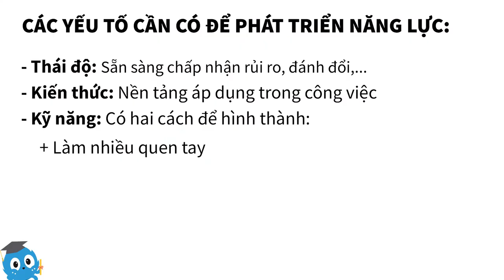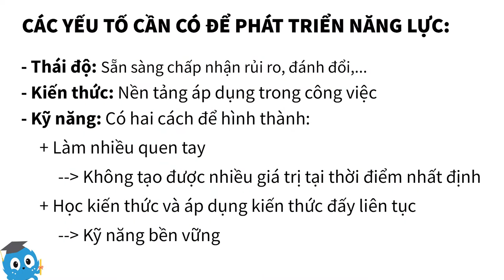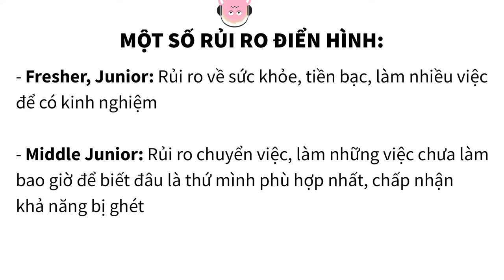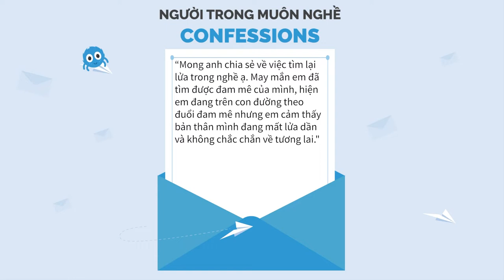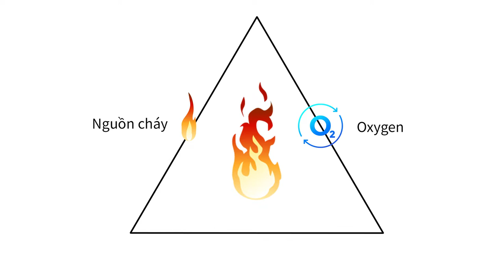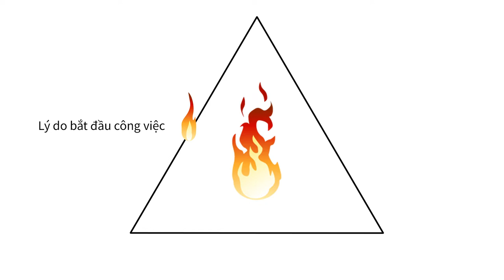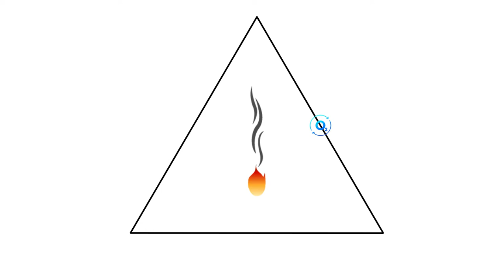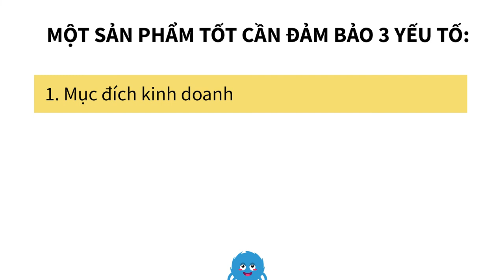Phát triển sự nghiệp Thiết kế UX/UI bền vững - Hoàng Nguyễn | Giải Mã Muôn Nghề | Spiderum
Trong số ngày hôm nay, Spiderum đã mời tới chương trình anh Hoàng Nguyễn, Co-Founder và Design Coach tại GEEK Up để cùng trò chuyện về lĩnh vực Thiết kế UI/UX và Product Design - Thiết kế sản phẩm.

Hành trình trồng nên một UX/UI Designer mạnh mẽ sẽ được anh Hoàng chia sẻ qua 5 giai đoạn thông qua 2 số Podcast. Xem lại số đầu tiên tại đây

Timestamp:
00:00 Giới thiệu nội dung
00:25 Giai đoạn 3: Chăm cây
02:06 Phát triển sự nghiệp tối ưu
10:31 Giai đoạn 4: Khi cây bị bệnh
10:50 Chấp nhận rủi ro để phát triển sự nghiệp
18:14 Rủi ro có đi kèm thất bại
20:37 Tìm lại "lửa" cho nghề
31:57 Giai đoạn 5: Đơm hoa kết trái
32:25 Định nghĩa "trái ngọt" & thiết kế thành công
37:32 Tổng kết chương trình

Podcast “Người Trong Muôn Nghề” hứa hẹn sẽ đem đến:

Nguời Trong Muôn Nghề - 17b: Thiết kế UX/UI

Host: Andy
Guest: Hoàng Nguyễn
Production: Spiderum team